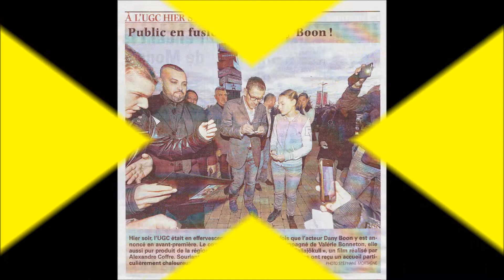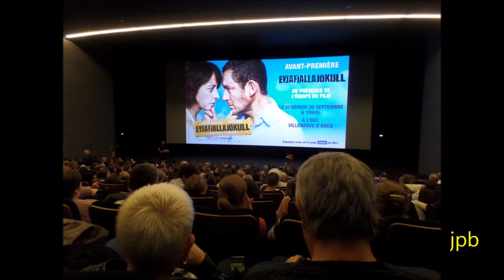présentation du film EYJAFJALLAJOKULL (le volcan)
présentation du film EYJAFJALLAJOKULL (le volcan) à UGC de v.a. le 20 septembre 2013 . en compagnie de Dany BOON, Valérie BONNETON, Alexandre COFFRE